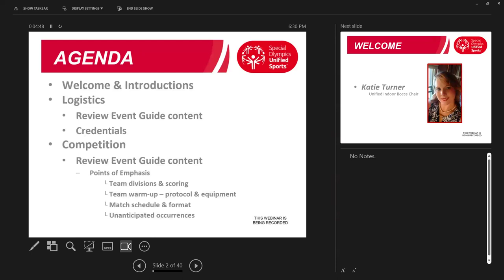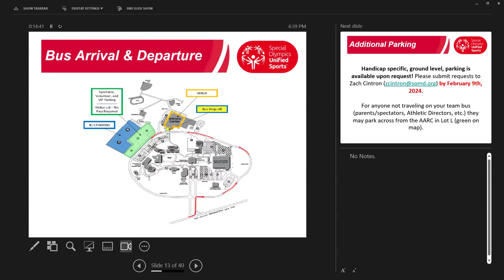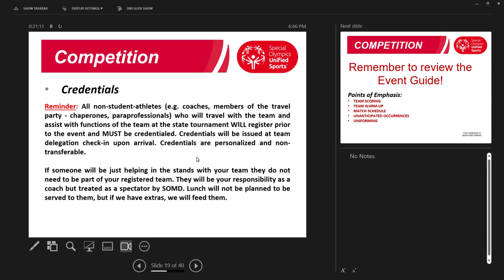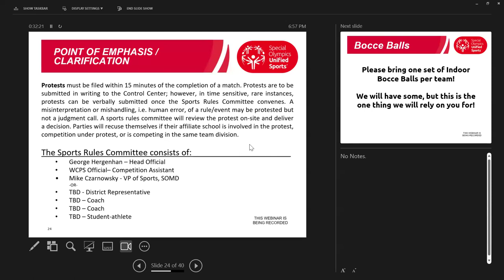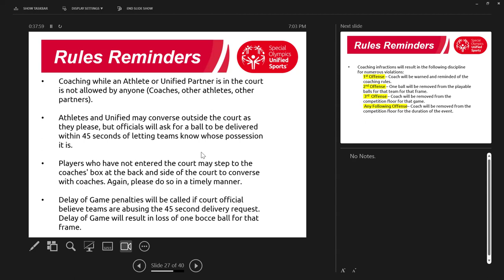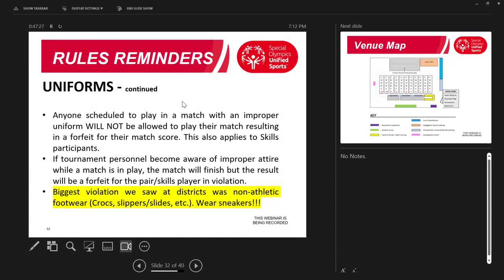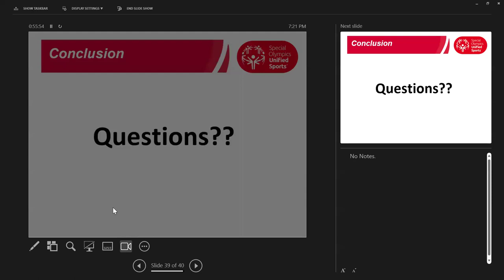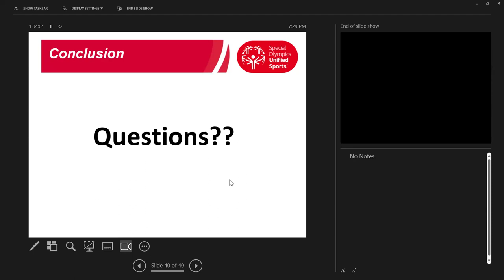2024 IUS Indoor Bocce States Pre-Competition Webinar